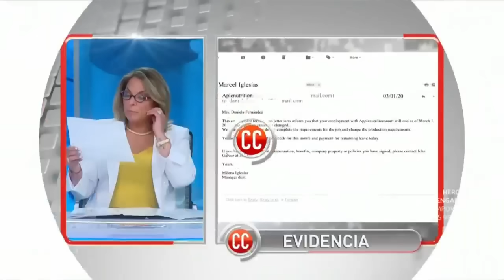Caso Cerrado | ¡El tamaño me acompleja! 🤦‍♂🚗🪨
Video oficial del programa de Telemundo Caso Cerrado. Daniela demanda a su ex jefa, Milena, por despedirla sin justa causa y exige $20.000 dólares como compensación. Por otra parte, la demandada asegura que el novio de Daniela rompió la ventana de su coche mientras iba en su camioneta y considera que eso es motivo suficiente para despedirla.

 Peleábamos y mi novio rompió el parabrisas | Caso Cerrado | Telemundo